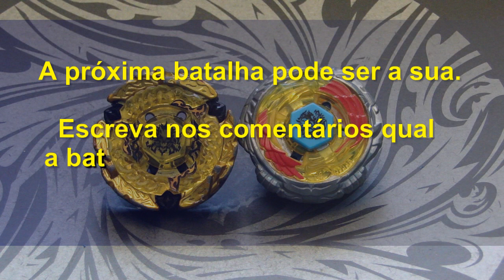Sua Batalha Beyblade 78 - Diablo Nemesis vs Hades Kerbecs (Your Beyblade Battle)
Essa batalha foi solicitada por: Douglas Henrique Ribeiro Rocha, gabriel26105, Nathan Nogueira, Italo Lima e Leonardo Gomes
Diablo Nemesis
Número: BB-122
Tipo: Equilíbrio
Dono: Rago
Hades Kerbecs
Número: BB-99
Tipo: Resistência
Dono: Damian Hart